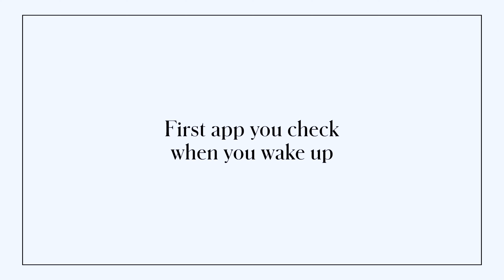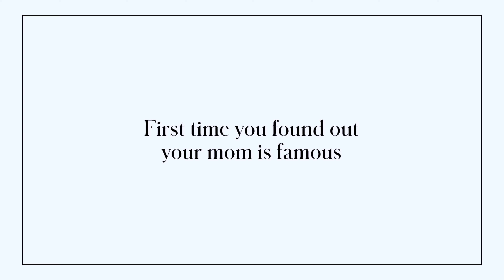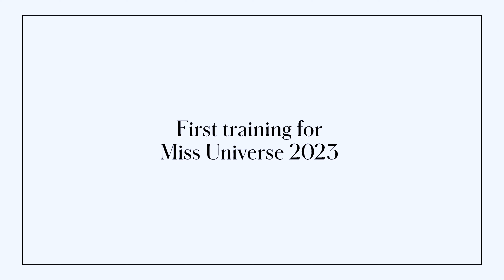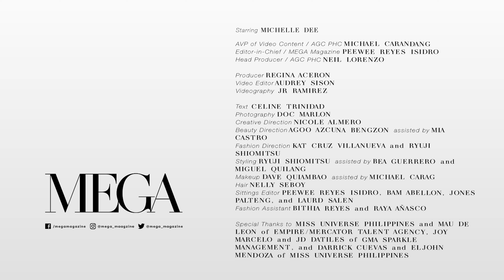Firsts with Michelle Dee | MEGA Magazine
Ever wondered what Miss Universe Philippines 2023 MichelleMarquezDee checks for first thing in the morning? Or maybe her first beauty pageant? How about her first heartbreak? In this video, the beauty queen gets real and shares all about her many firsts in this video with MEGA.

for the latest trends in fashion, beauty, culture, and entertainment